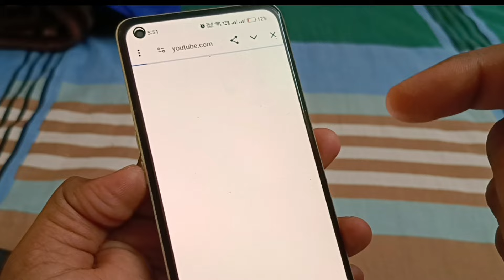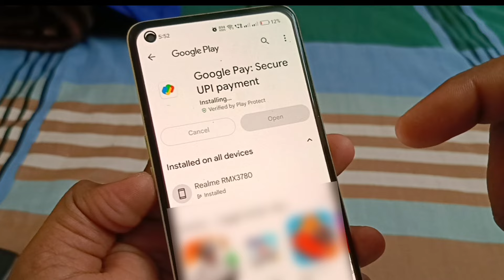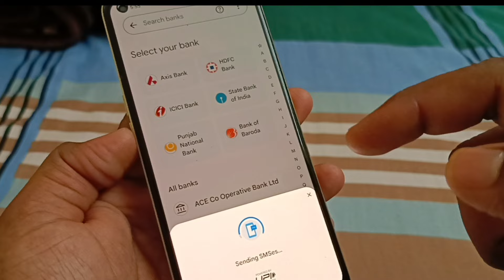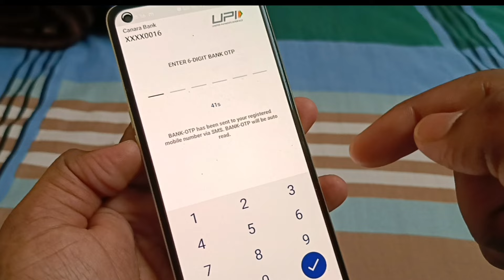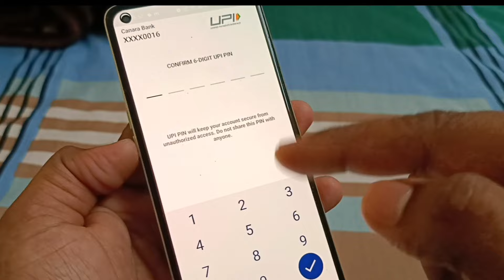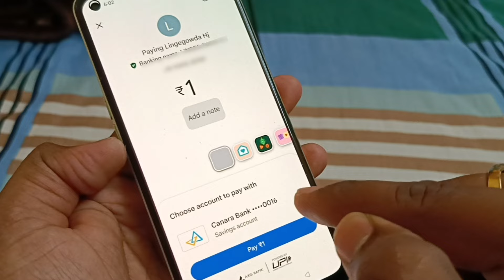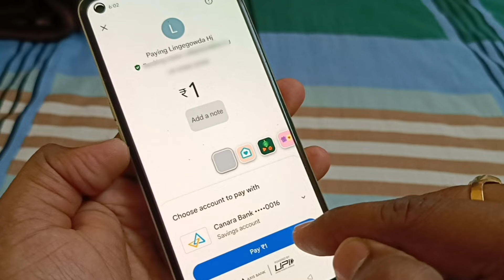How to create google pay account in kannada ⚡ g pay new account open ⚡ add bank account ⚡ 2024 25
App Link ⤵️
Google Pay 🤑₹100 Cashback⤵️🤑